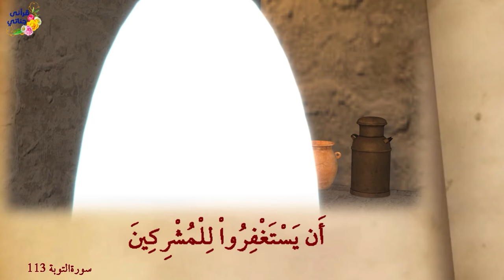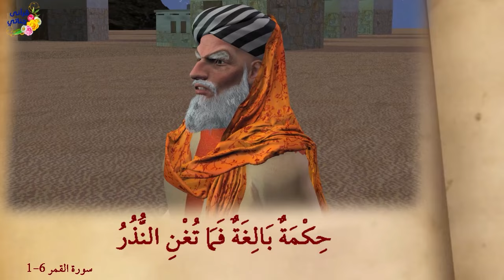سيرة الحبيب محمد ﷺ الحلقة (9) ممتعة جدا